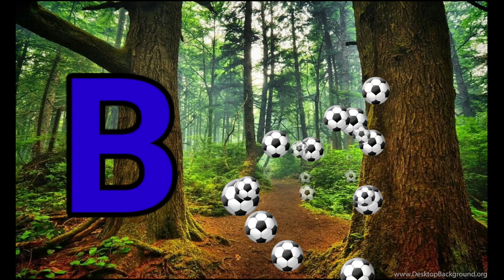Phonics Song with TWO Words - A For Apple - ABC Alphabet Songs with Sounds for Children